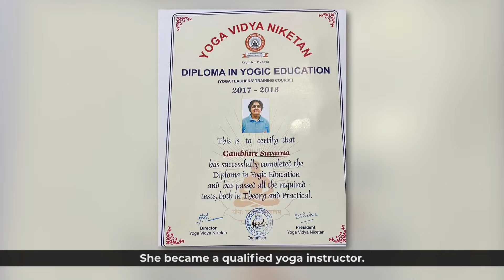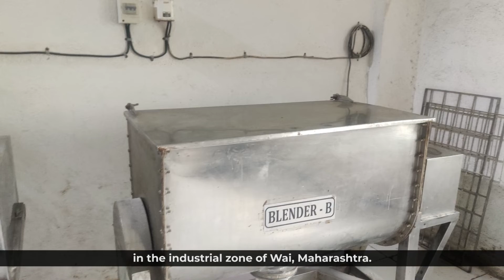INDIAN BUSINESS INSPIRATIONAL STORY | SUVARNA GAMBHIRE, Director,Premia Food Additives Pvt. Ltd